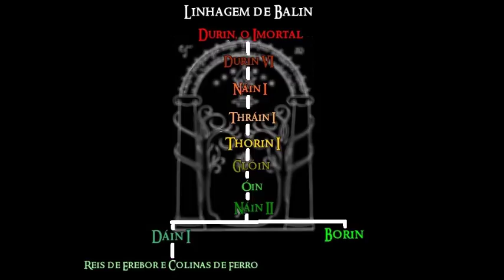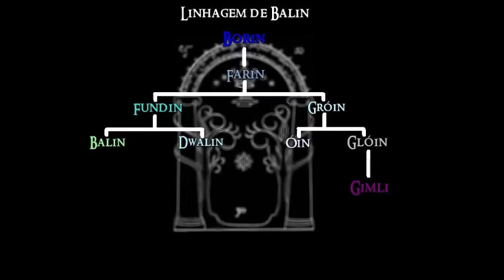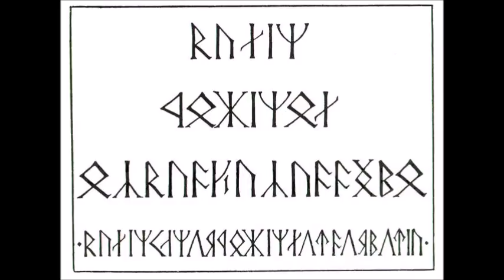Balin, Senhor de Moria | TT #153 [Eng Subs]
A história completa de Balin, filho de Fundin, desde o ataque do dragão Smaug e a fuga da Montanha Solitária, passando pelo exílio na Terra Parda e nas Montanhas Azuis até a Busca de Erebor e a tentativa de reconquista de Khazad-dûm.

- Imagens:
Alan Lee, David Gaillet, David_T._Wenzel, Francesco_Amadio, anotherstranger_me, Pauline Baynes, Joona_Kujanen, Turner_Mohan.